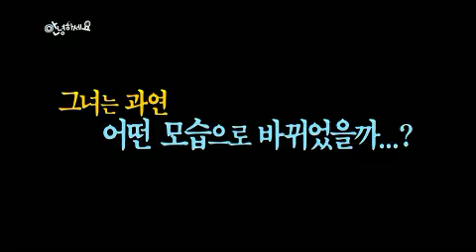안녕하세요 - Hello Counselor EP119 # 005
Title : Hello Counselor (EP119)
Showtime : KBS 2TV Monday 11:15 p.m. 2013/04/01
Geust :박성호, 김준현, 양상국, 정태호

6년 째 아내에게 매 맞고 산다는 남편! 여자가 때려봤자 얼마나 아프겠냐는 말에 일단, 한 번 맞아보라는데! 겁 없이 도전한 게스트들에게 무시무시한 주먹을 날리는 아내!
매일 같이 때리는 아내 때문에 남편의 눈은 늘 멍투성이! 그런 남편을 보고 친구들은
'또 와이프한테 맞았냐?'며 놀려대 자존심이 상한다는 남편!

안녕하세요 역사상 최고령 고민주인공 등장! 올해로 일흔이 되신 황금주 할머니에게 온 손 편지! 내용인즉슨, 45년 한 평생을 함께 해온 남편이 지금껏 사랑한다는 말은커녕
다정하게 손 한번 잡아준 적 없는 무뚝뚝한 양반이라는데..

모르는 사람들을 만나는 게 세상에서 가장 힘들다는 주인공! 심한 낯가림 때문이라면 차라리 다행이라는데.. 단순한 외형 때문에 오해를 받아도 너~무 받는다?!
첫 입사한 회사에선 신분확인을 하지 않나~

세상에서 가장 편해야 할 집이 불편해도 너~무 불편하다?! TV도 마음대로 못 보고, 편히 누워 있을 수도 없고, 그렇다고 잠도 깊게 잘 수 없는 집! 문제는 고민의 주인공뿐만 아니라 온 가족이 집을 불편해한다는 것! 심지어 어머니는 '우리 집에선 두 발 뻗고 잘 수 없다!'며, 소파에서 주무시기까지 한다는데..